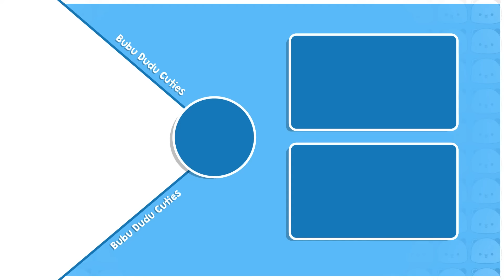BDC580 ▶Teacher is not ready to ENROLL Mishi in SCHOOL😮🏫| Bubu Dudu | Cartoon Animation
Daabu notices that Mishi has been upset, thinking she might be angry because she hasn't come by recently, but Bubu reassures him that Rani will take Mishi to school. Meanwhile, Mikki suspects Daabu of eating her ice cream, leading to playful sibling banter.
Later, Rani surprises Mishi with the news that she'll start school the next day, which excites Mishi, though she humorously assumes it will be all about playtime and food. The next day, Rani takes Mishi to school for enrollment, only to face an unexpected obstacle when the teacher, Billi, informs her that Mishi can't be enrolled in the school.

🎨 About Bubu Dudu Cuties (BDC):
Bubu Dudu Cuties is dedicated to bringing you fun and educational cartoon stories featuring our beloved characters. Each story is crafted with love to entertain and teach valuable lessons.

❤️ Why You'll Love Our Channel?
👉Heartwarming stories
👉Fun and engaging adventures
👉Life lessons and moral values
👉Adorable and lovable characters

👍 Support Us:
Your support helps us create more content for you!